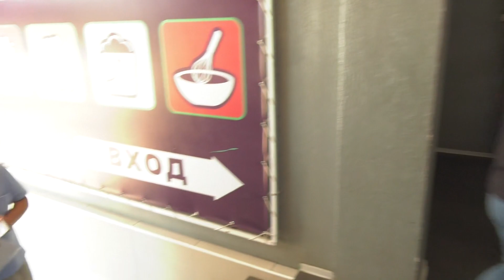Спорная вывеска - Абакан 24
Специалисты управления коммунального хозяйства и транспорта продолжают рейдовые мероприятия по частным организациям, которые ведут свою деятельность на территории города. Зачастую магазины и торговые точки располагаются на первых этажах жилых высоток, поэтому многое  коммерсанты должны согласовывать с собственниками дома, в том числе установку вывески и её формат. Поскольку работа предпринимательского сектора регламентируется, как российским законодательством, так и местными правилами благоустройства. Какая грозит ответственность в случае самовольного монтажа – расскажем далее.